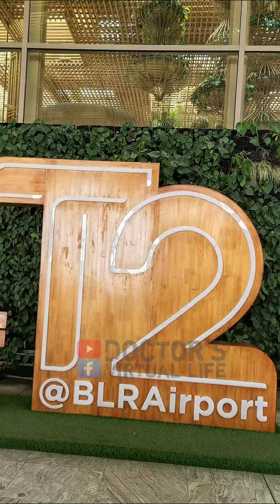BLR Airport, Kempegowda International Airport, Terminal 2